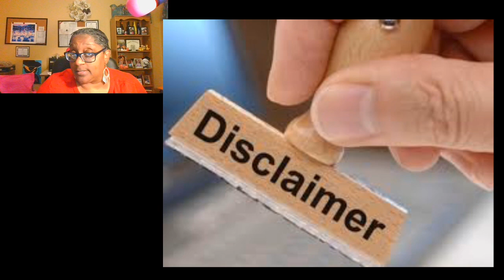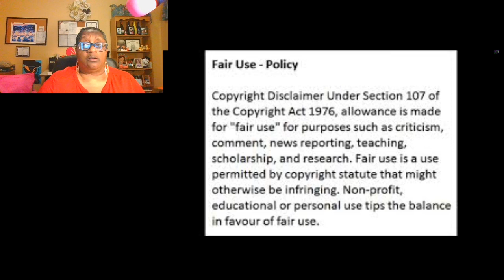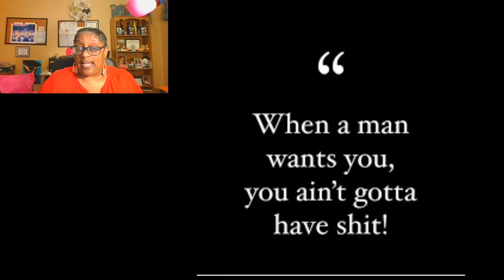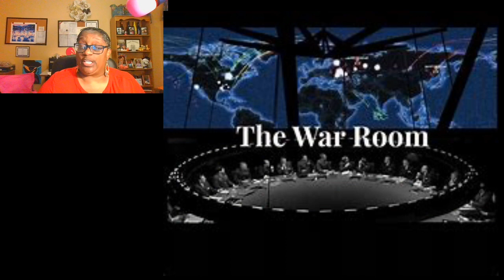Married To Medicine Has A Cast Shakeup Going On 3 Ladies Of The Show Won't Be Back Review